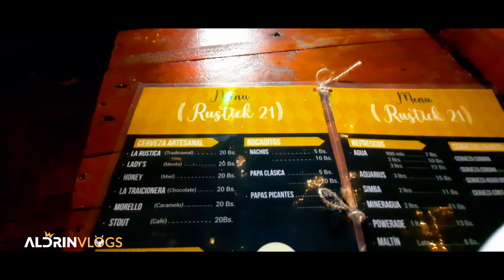CAPITULO 2️⃣ Probando Cerveza 100% artesanal en el Trópico // Aldrin Vlogs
Ya probaste el verdadero sabor de la Cerveza 100% artesanal Boliviana 🍻 con mas de 6 sabores 😋 y bien frías en villa Tunari
Tu espacio refrescante cómodas y de calidad, como mereces 😉😍